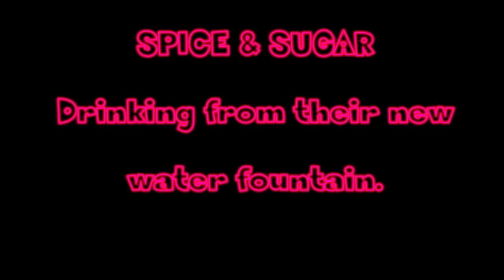Spice & Sugar Drinking - Water Fountain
Spice & Sugar drinking from their new water fountain October 18th, 2014.